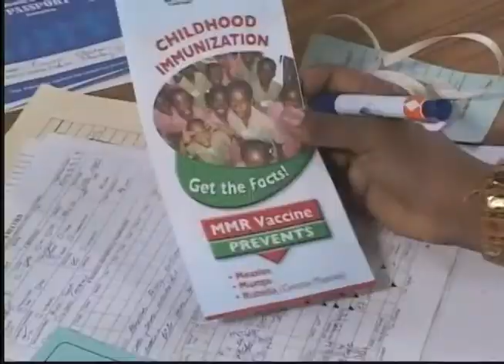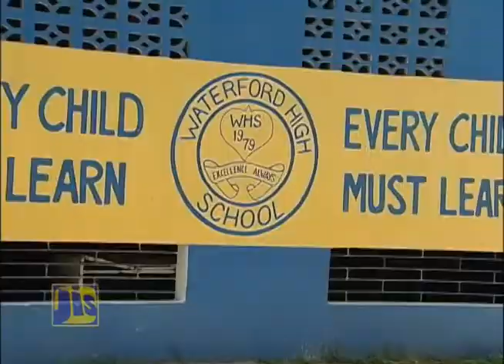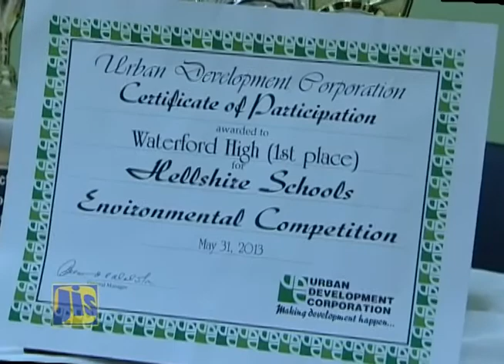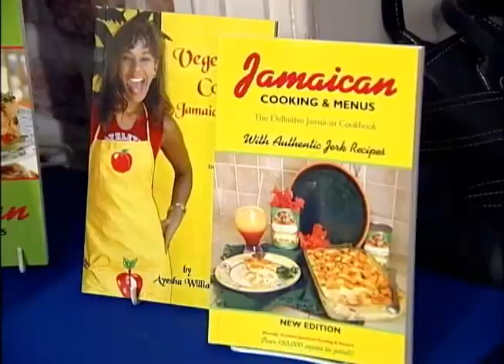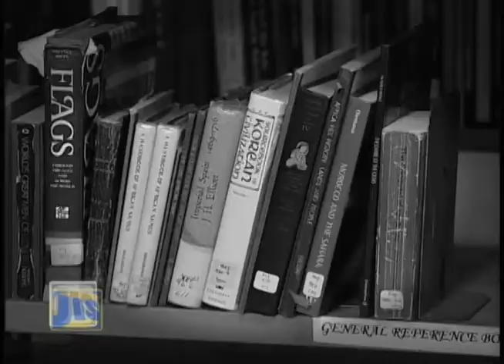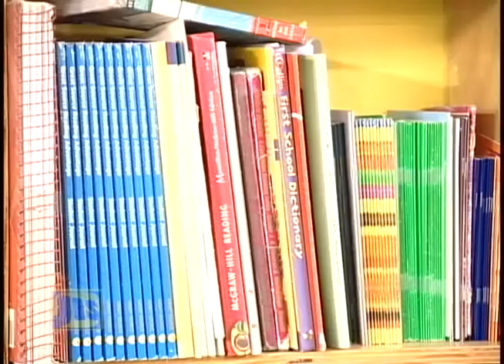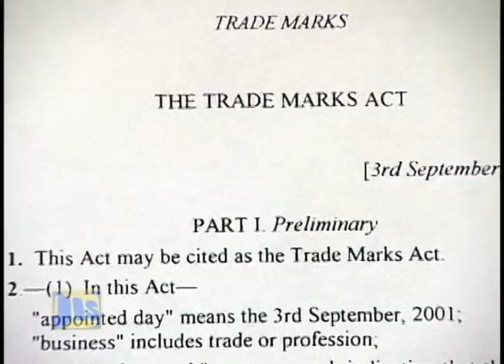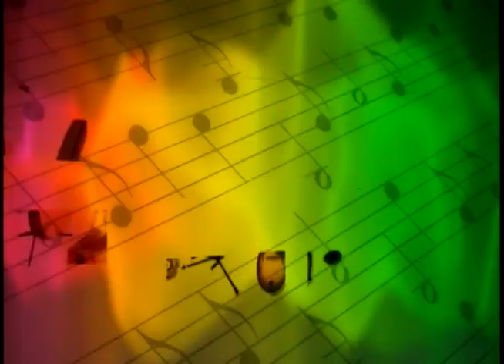Jamaica Magazine - April 24, 2015